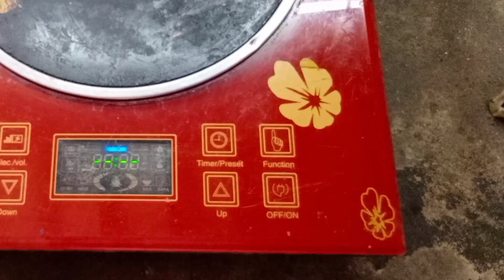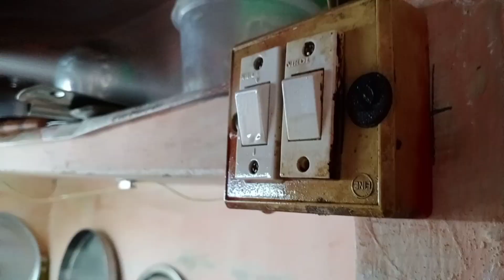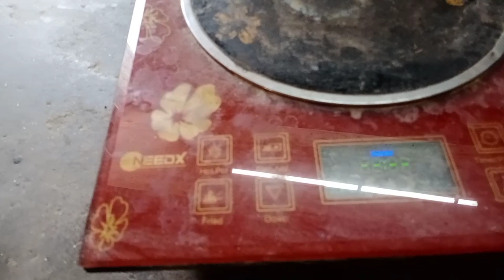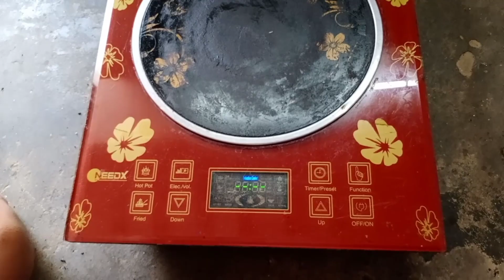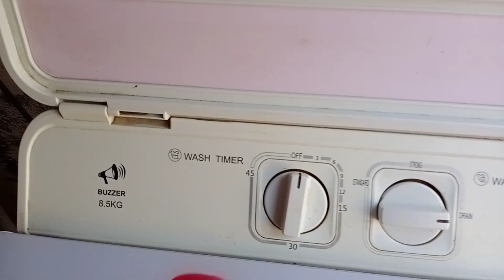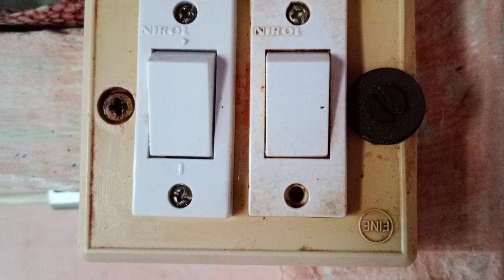Diwali kitchen cleaning